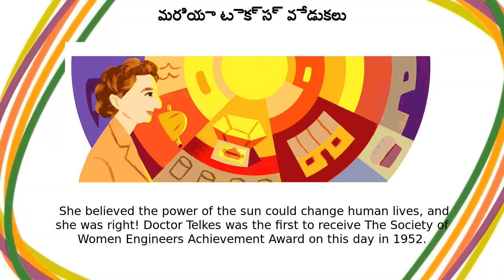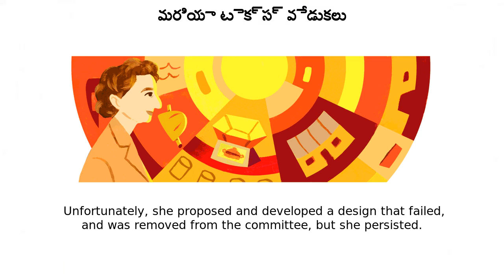మరియా టెక్స్ | మరియా టెక్స్ వేడుకలు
Google Doodle :
మరియా టెక్స్ వేడుకలు

మరియా టెక్స్

Celebrating Mária Telkes

celebrating-maria-telkes

మరియా టెక్స్

మరియా టెక్స్ వేడుకలు

Today’s Doodle celebrates the life and innovative work of Doctor Mária Telkes, one of the first pioneers of solar energy  She believed the power of the sun could change human lives, and she was right! Doctor Telkes was the first to receive The Society of Women Engineers Achievement Award on this day in 1952 Doctor Telkes was born in Budapest, Hungary in 1900 and studied physical chemistry at the Eötvös Loránd University of Budapest  She graduated with a B  in 1920 and received her PhD in 1924  The following year, she moved to the United States and accepted a position as a biophysicist  In 1937, she became a U Doctor Telkes continued her career at the Massachusetts Institute of Technology (MIT) as a member of the Solar Energy Committee  During World War II, she was called upon by the U  government to help develop a solar distiller that converted seawater into fresh water  This life-saving invention was used by soldiers stationed in the Pacific theater After the war, Doctor Telkes returned to MIT as an associate research professor  She and her MIT colleagues were tasked with creating habitable solar-heated homes  Unfortunately, she proposed and developed a design that failed, and was removed from the committee, but she persisted In 1948, after securing private funding from philanthropists, she created the Dover Sun House in partnership with architect Eleanor Raymond  The solar-heated home was a success and the women were featured in the media, popularizing the term ‘solar energy’ among the public Doctor Telkes’ inspiring career was filled with success and innovation  She was commissioned by the Ford Foundation and created a solar oven design that’s still used today  She also helped research solar energy at prestigious institutions such as NYU, Princeton University, and the University of Delaware  Doctor Telkes earned more than 20 patents and worked as a consultant for many energy companies  It’s no wonder she’s remembered as The Sun Queen Like, Share and Subscribe to Doodle Catalog